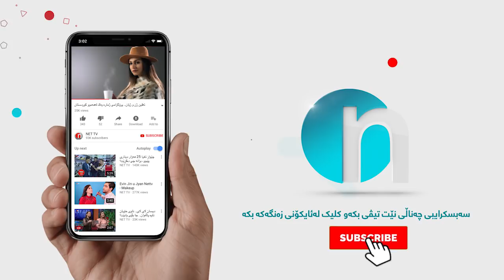هەڵوێست و چێواز نواندنێکی زۆر بەهێز دەکەن